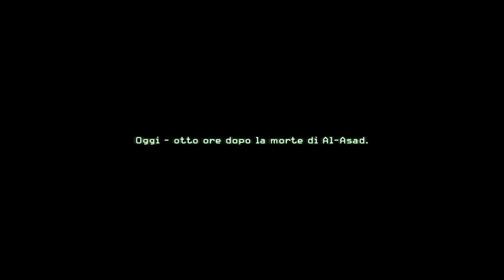CAMPAGNA: CALORE | COD 4 Modern Warfare - Parte 15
Gameplay di Call Of Duty 4 Modern Warfare! Questa è la quindicesima missione della campagna. Buona visione!